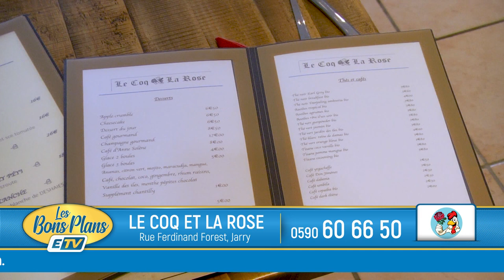BON PLAN ETV - LE COQ ET LA ROSE restaurant